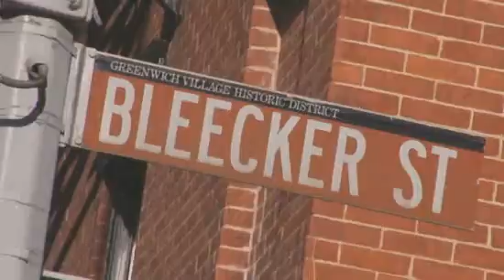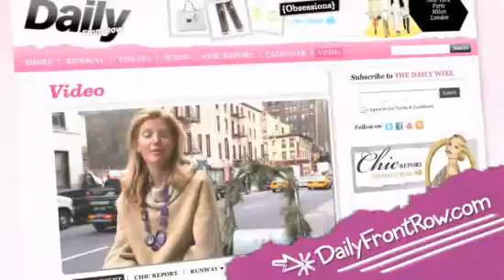Marc Jacobs as a Disney character? Multiple Sarcasm Red Carpet, Chic Report 60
Tavi's first kiss. Marc Jacob's new store. John Bartlett shares his passion.